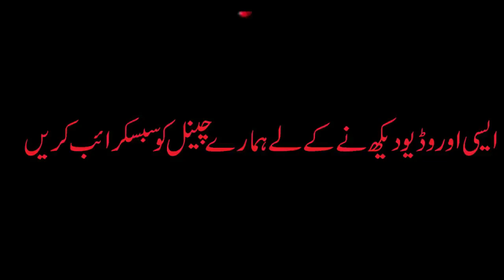desi wedding mujra dance 2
Charsi Mundeya aapke liye late Hain all intertainment ki video is video mein kisi bhi tarah ka copyright maujud nahin hai hamari sport ke liye hamare channel ko subscribe karen video ko like aur comment karen ham aapke liye